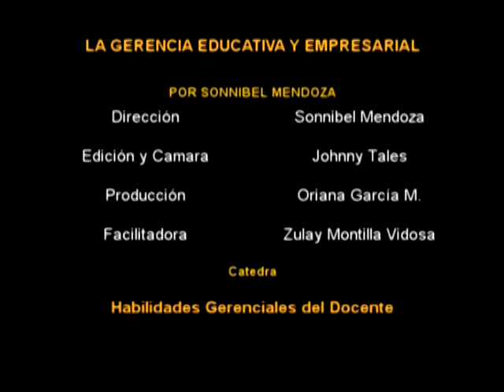LA GERENCIA EMPRESARIAL Y EDUCATIVA